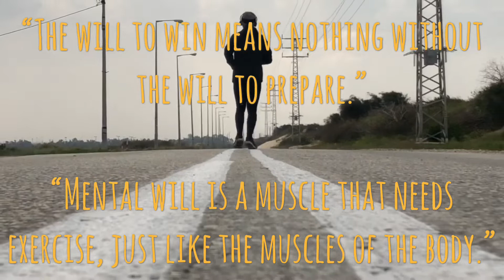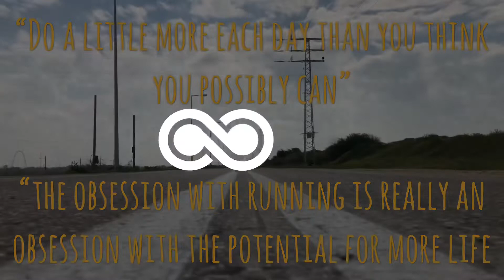NEVER GIVE UP YOUR BELIEVES& AIMS ALWAYS KEEP RUNNING YOUR DREAMS UNTIL THEY WILL TURN INTO REALITY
"NEVER GIVE UP ON YOUR BELIEVES, NEVER GIVE UP ON YOUR AIMS. ALWAYS KEEP RUNNING YOUR DREAMS UNTIL THEY WILL TURN INTO YOUR REALITY"